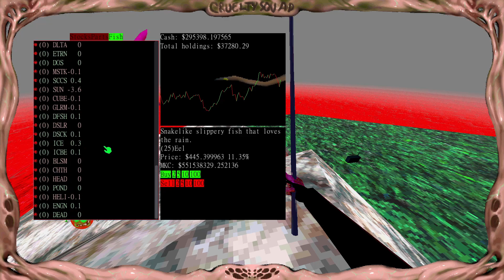Fishing Trip to Sin Space Engineering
This one is for Fisherman Fred.